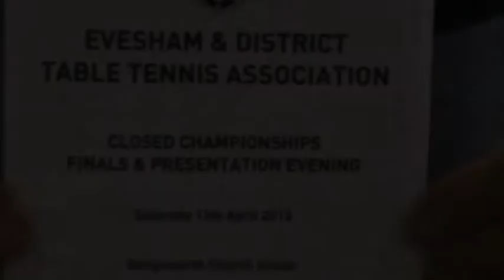Men's Semi-Final 1 2013 : Dave Harvey Vs. Jaspreet Singh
This video contains the final two sets played of the Semi-Final. Unfortunately, due to the camera difficulties, the first two sets (which were shared one a piece) have been lost. However, fear not, as we are still able to bring you the final two sets of this closely contested Semi-Final.

Luke Moffat [Webmaster]